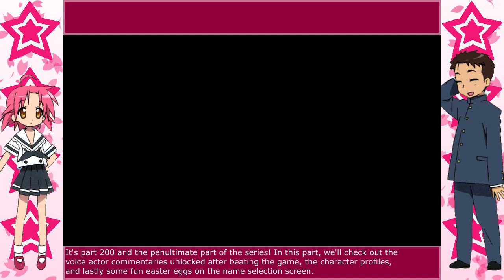(Audio Commentary + Extras) [English] Lucky Star: Ryouou Gakuen Outousai (Part 200)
Part 200! In this penultimate part, I show off all of the voice actor commentaries, the character profiles, the music player, and all the protagonist names that give special audio.